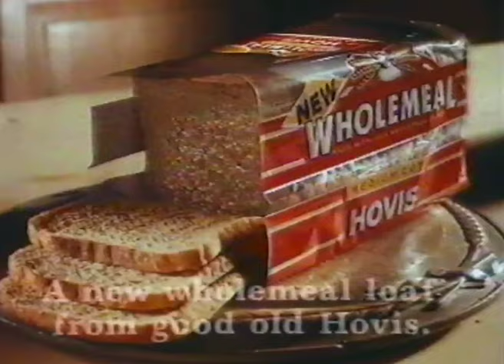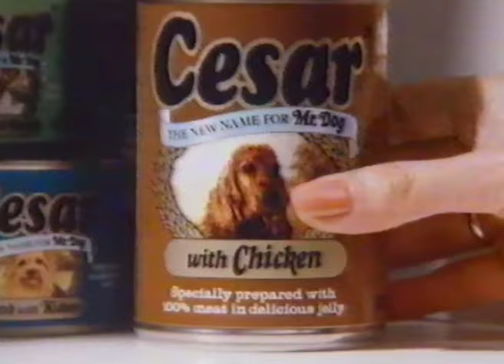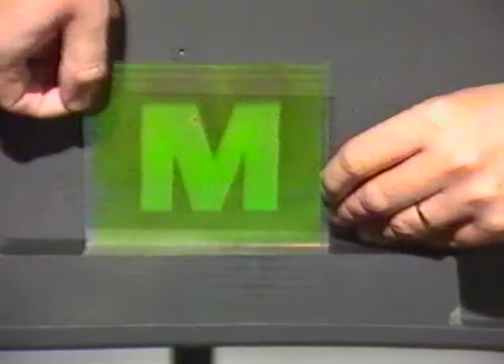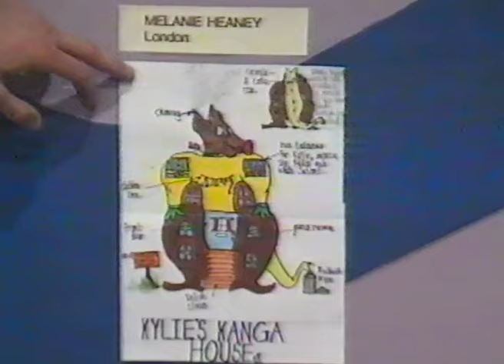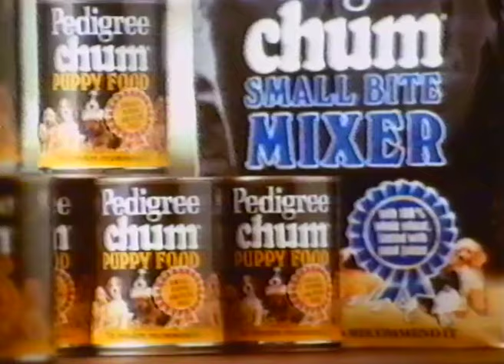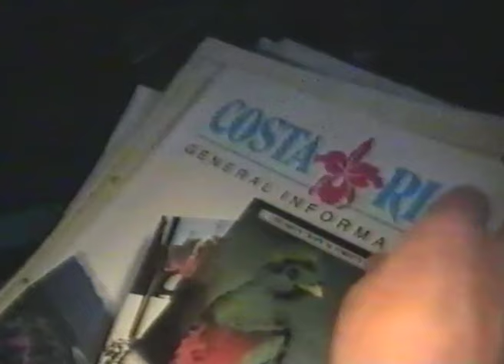Motormouth 2: 23.09.89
Live from TVS Maidstone

With: Neil Buchanan, Tony Gregory, Gaby Roslin, Andrea Arnold
Our thanks to:  Erasure, London Boys, Jason Donovan, Andy Serkis, Martin Richardson, David Taylor, Rachel Wright, Penny Boyd

**It's Torture !**
With: Steve Johnson
Contestant Co-ordinator: Jane Breach

**Motormouth**
Original idea by: John Dale
Location Cameraman: Keith Hunter
Picture Editors: Paul Neale, Bill Garner
Location Directors: Tim Edmunds – Costa Rica, Simon Staffurth – Japan
Costume: Brandon Everett
Make-up: Tracey Hall
Astons: Carol Seaborne
Chargehand: Peter Smith
Production Buyer: Barbara Spiller
Vision Control: John Latter
Technical Co-ordinator: Martin Mills
Vision Mixers: Timothy Jeffes, Julie Miller
Floor Manager: Zandra Watts
Production Assistants: Amanda Dowding, Sarah Horne
Senior Cameraman: Trevor Hawkins
Sound Supervisor: Simon Ingarfield
Lighting Director: E. G. Knagg
Graphics: Crawford Wilson
Research: John Bullivant, Kate Ledwith, Joan Lofts, Robert Muller, Andy Prendergast
Music Associate: Tim Byrne
Design: Philip Murphy
Associate Producer: Vanessa Hill
Executive Producer: Janie Grace
Director: Adrian Edwards
Producer: Sue Morgan